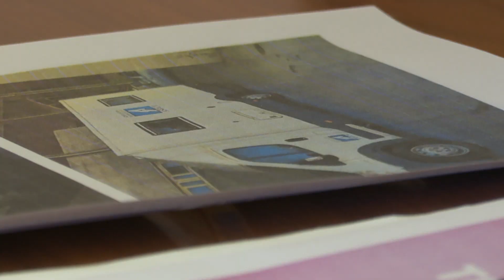Asrem dona un camper alla Lilt: aumenta la prevenzione - 30/09/2024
Servizi TG | Asrem dona un camper alla Lilt: aumenta la prevenzione | 30/09/2024